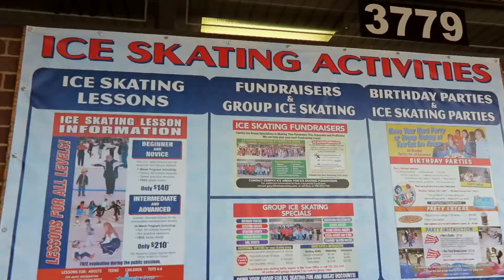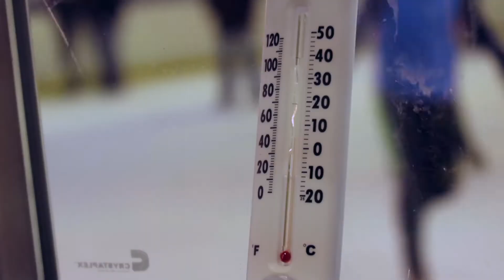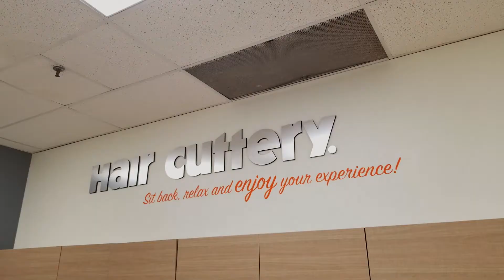First Time Ice Skating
VLOG 131 - Brendan's Winter Vacation - Part 1:  Two firsts in the same vlog! Brendan's goes ice skating for the first time at the Fairfax Ice Arena and he gets a real haircut for the first time too (intentionally anyway).

We post NEW videos MON-WED-FRI.

We're a mixed race couple ( AMWF ) with a young hapa ( eurasian ) child living in Los Angeles.  Follow along on our family vlog on YouTube.